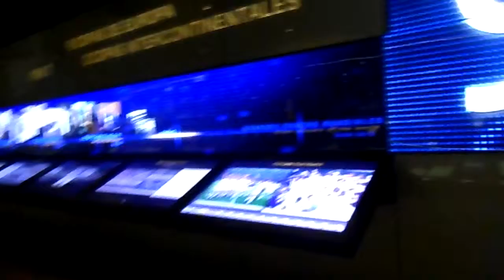Museo del Real Madrid, España, Marzo 2014, MMXIV, gusil SAM 7893